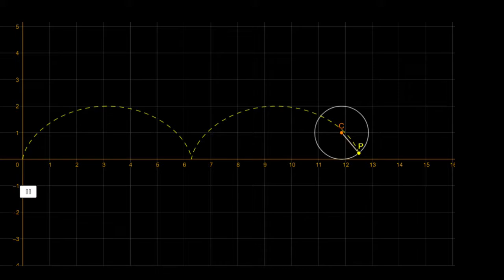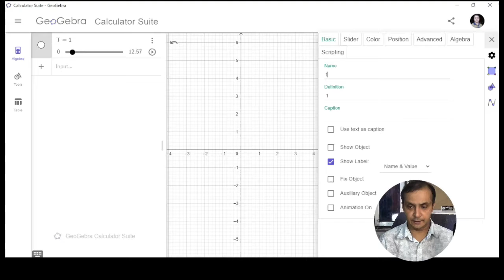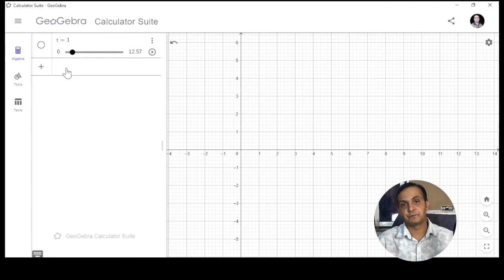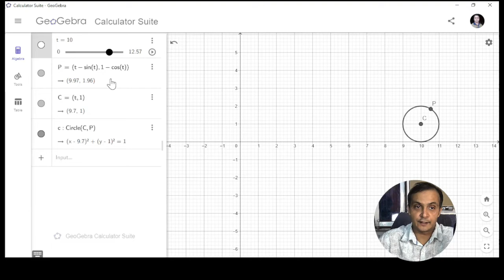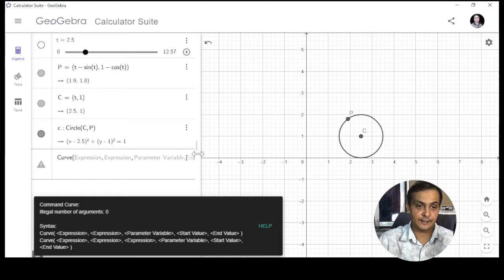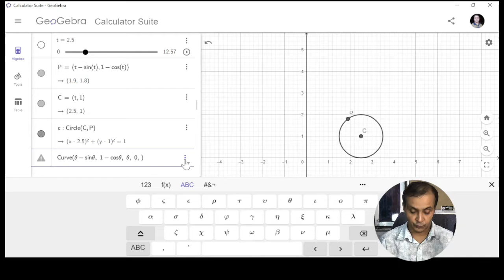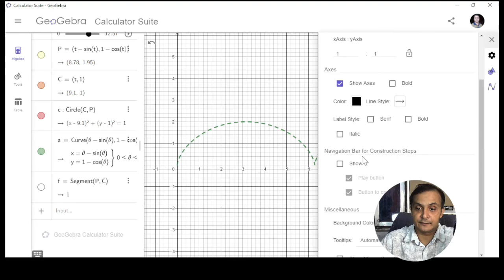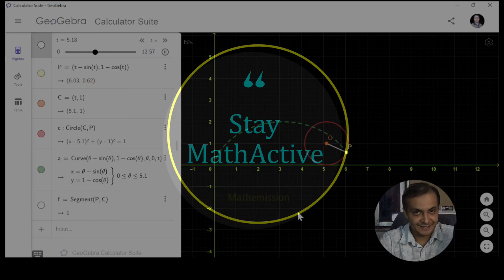Creating a 'Cycloid Animation' in GeoGebra | MathTool 09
The purpose of the video is to help you stay Mathactive (and even then, when you feel bored with doing math). Graphing tools are helpful in exploring math. It equips us to observe the math objects more closely. These tools may reveal some beautiful aspects and behavior of a math object that might be skipped unnoticed while dealing with them routinely.

To find more mathematical contents, follow Mathemission

Sometimes, I do other things off math. I appreciate if you connect.

Stay Math-active!